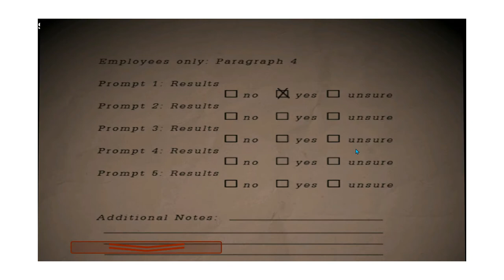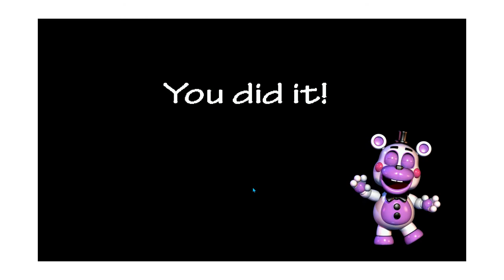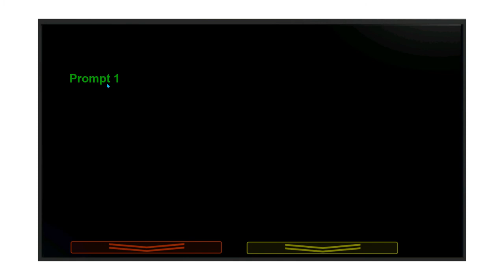Flumpty's Salvage thingy